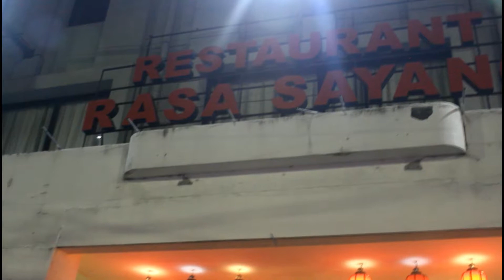Goes To BALI ZOO Part. 2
kembali lagi dengan Harum Dan Gangga

Tadi seharian kita udah jalan-jalan di Bali Zoo
setelah istirahat sebentar dihotel ga terasa hari sudah malam
Harum & Gangga laperrrrrr dehhhhh Hahahahaha.

kita mau makan malam dimana ya?

setelah bingung milih-milih mau makan dimana, akhirnya mama papa milih tempat makan di Restaurant chinese food Rasa Sayang di Jalan Sunset Road No.77, Kuta, Badung Bali

Tempat ini sangat nyaman untuk keluarga terutama yang mengajak anak-anak, makanannya pun sangat banyak variantnya

yang paling enak menurut mama harum disini adalah gurami asam manisnya, sapi lada hitam, nasi goreng, kwetiau dannnnnnn. ahahahaha...kayaknya semuanya enak deh

sesuai sama lidah keluarga harum

setelah makan malam harum & gangga balik ke hotel

keesokan harinya barulah berenang...